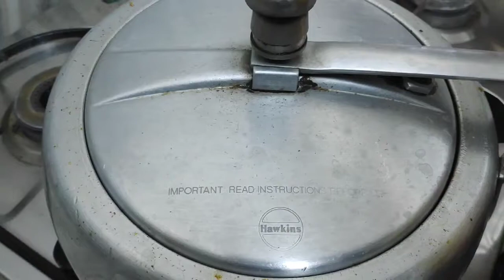Amritsari Pindi chole Recipe.Easy Pindi Chole Masala Recipe.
Pindichole Recipe is a very popular Punjabi dish. Home style Pindichole Recipe is very easy and tasty dish.Chole masala is a very popular dish.Punjabi chole Masala is a very tasty dish.Amritsari chole Masala is very delicious and popular Recipe.Easy chole Masala Recipe.Please try this recipe and give your feedback in comment box